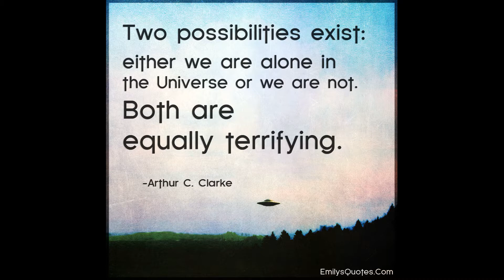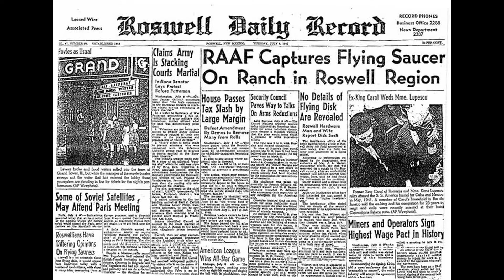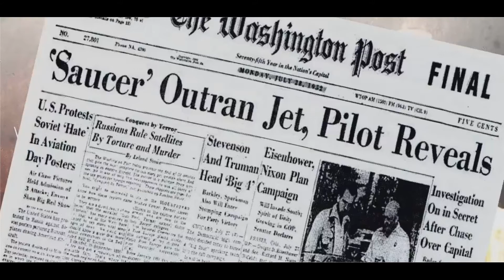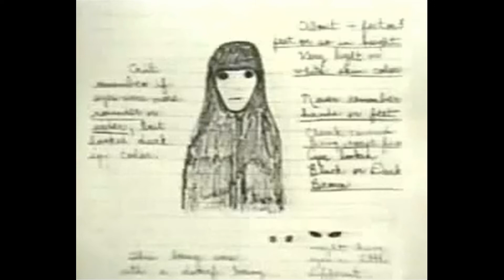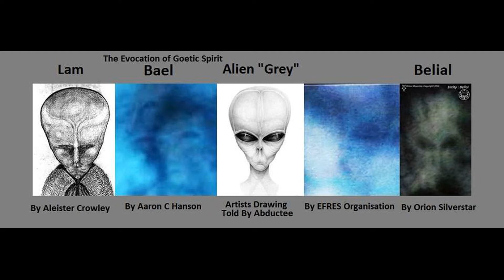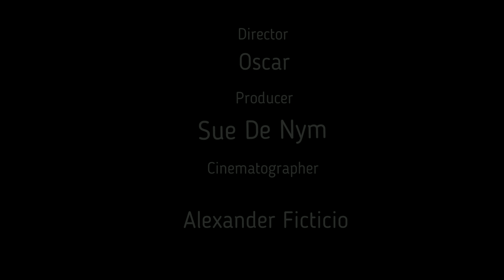The UFO Phenomenon - Trailer for upcoming documentary series in 2023 - By - Vespertine TV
What are UFO's? Join us for an in depth look into Alien Abduction, interdimimensional beings... Angels, Demons. This is a 10 minute preview for the upcoming series of documentaries coming to you in 2023. If you enjoyed this... Please show you're support for this new channel. Many thanks, Merry Christmas! And wishing you a happy and prosperous new year.